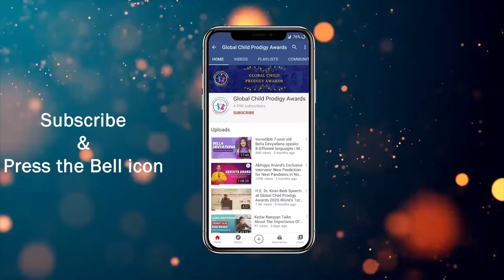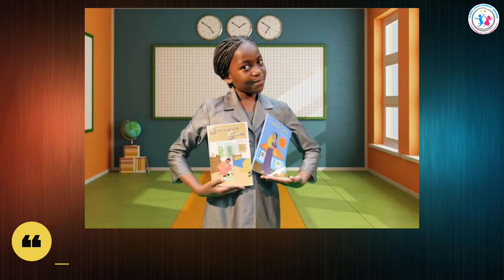Meet Africa's Youngest Award Winning Author: Stacey Fru | Child Prodigy | GCP Awards 2020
Stacey Fru is a 13-year-old three-time Award-Winning Author from South-Africa. She is also an activist, the founder of the Stacey Fru Foundation, and an amazing public speaker. The child author Stacey has already written five books, which have been published. Her first book was ‘Smelly Cats.’ She has won many international awards. In March 2019, Stacey Fru was awarded by the president of Egypt under the World Youth Forum.

She received the Global Child Prodigy Award 2020 under the category of writing. Stacey Fru was also recognized amongst the World's TOP 100 Child Prodigies.

Meet the youngest professional in the world - Kadan & Brooklyn Bart Rockett | Child Prodigy | GCP Awards 2020

Meet the little girl with incredible poetry skills - Pe’tehn Raighan Kem Jackson | Child Prodigy | GCP Awards 2020

Let us know your thoughts about this fantastic young prodigy in the comments below.